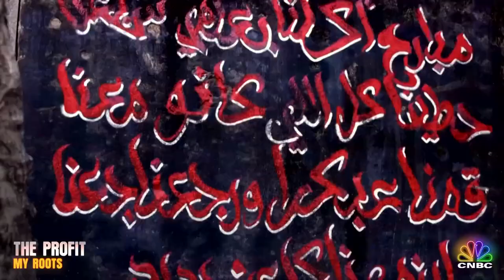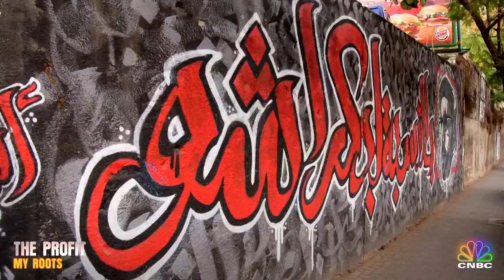The Profit: My Roots - Marcus Lemonis Meets Ashekman, Street Artists Turned Entrepreneurs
Marcus Lemonis meets a young street artist named Omar Kabbani who, together with his brother, Mohamed, is trying to shine a positive light on the Middle East through their graffiti, rap music and fashion designs. Catch “The Profit: My Roots” on demand now.

The Profit: Lemonis Learns About An Art Installation That Can Only Be Seen From The Sky | CNBC Prime